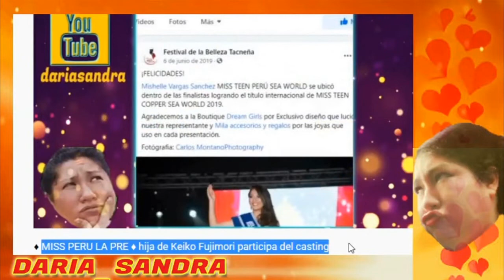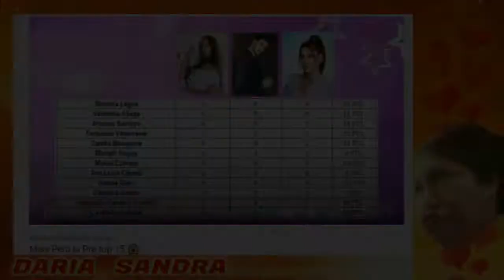SOLANA COSTA la quinceañera peruana que nos trajo una corona de belleza más en el 2021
Solana Costa, modelo peruana, es coronada como Miss Teen Mundial en El Salvador
La joven modelo Solana Costa ganó la corona de Miss Teen Mundial en el evento realizado en El Salvador.
La emoción de Costa era evidente al escuchar el nombre del Perú como ganador dejando atrás a la bella representante de Brasil, quien con un fuerte abrazo felicitó a nuestra compatriota.
Tras ganar la corona, Solana Costa agradeció, a través de un video colgado en sus historias de Instagram, a todas las personas que la apoyaron en su camino a convertirse en Miss Teen Mundial.

FUENTE: EL COMERCIO